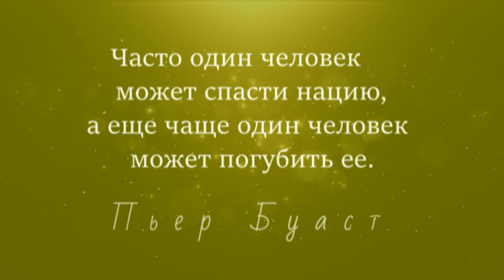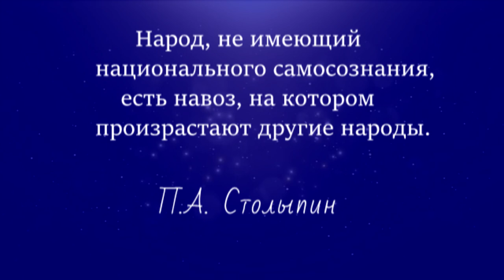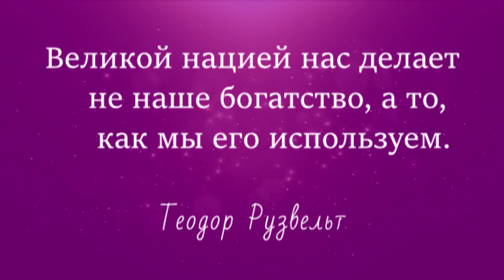Об идеалах нации можно судить по её рекламе. Норман Дуглас.